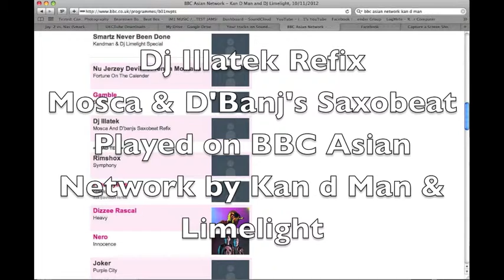Radio RIP of Dj Illatek Mosca Refix on BBC Asian Network Limelight and Kan D Man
Radio RIP of Dj Illatek Mosca Refix played on BBC Asian Network Limelight and Kan D Man

If you like please support the artists music used in this mashup

Mosca - Bax
D'Banj - Oliver twist
Alexandra Stan - Saxobeat